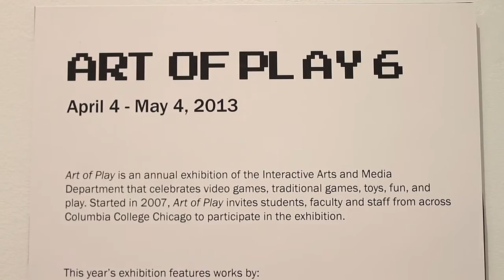IAM presents 'Art of Play' for the sixth year in a row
For the sixth year in a row, Columbia's Interactive Arts and Media Department presented their Art of Play exhibition, which showcases video games, traditional games, toys and interactive projects that highlight gaming culture.

Currently, the works of 12 Columbia students, faculty and staff are being displayed at 916 S. Wabash Ave. The exhibit will be open until May 4.